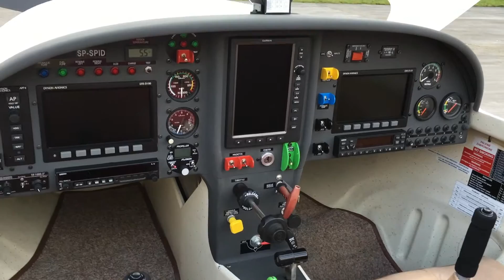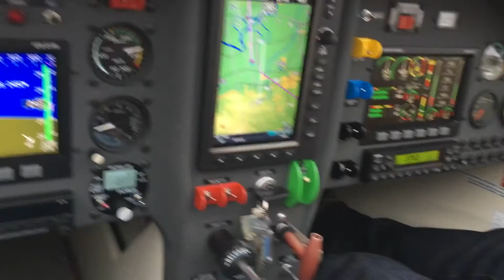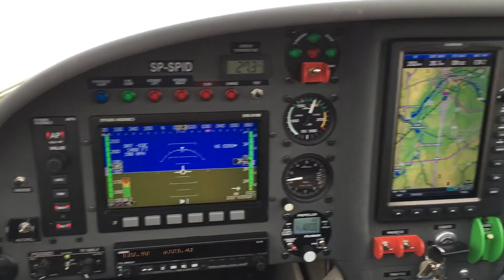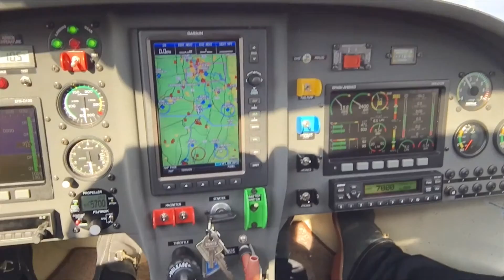Anubhav Singhvi - flying in the European Winter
This video is about Anubhav Singhvi - flying in the European Winter